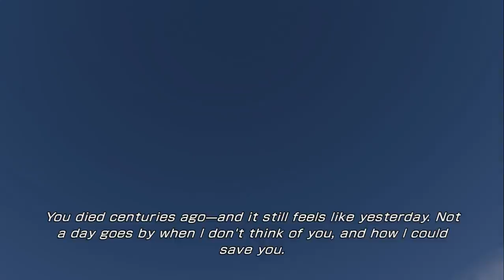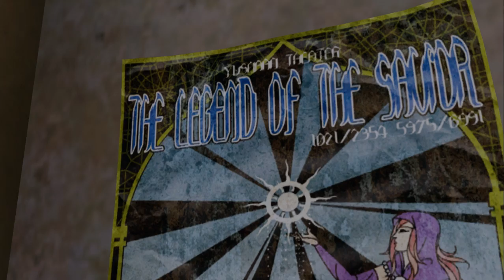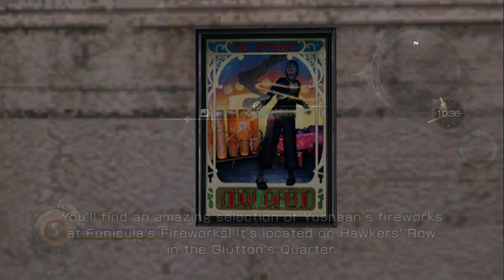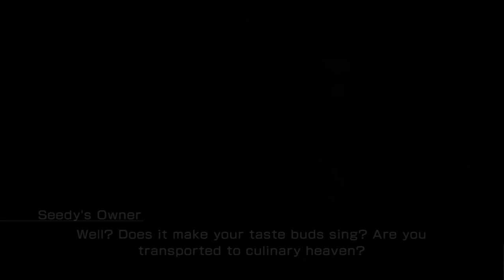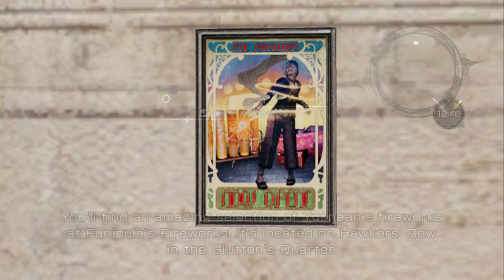Lightning Returns Final Fantasy XIII 3